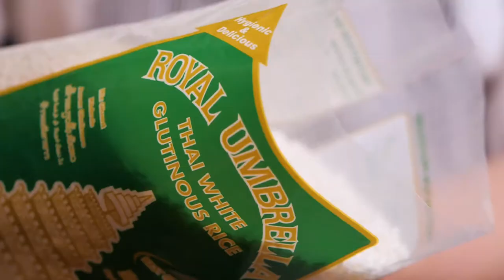Sweet Sticky Rice with Durian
Sticky Rice  1 1/4 cup(s)
Water   1 1/2 cup(s)
Coconut Milk  1 cup(s)
Sugar   1/2 cup(s)
Salt   1/2 teaspoon(s)
Coconut Milk  2 cup(s)
Coconut Palm Sugar 120 grams
Salt   1/4 teaspoon(s)
Pandan leaf
Durian   300 grams

1. Cook sticky rice in a rice cooker.
2. When sticky rice is being cooked, prepare coconut milk by heating in a pot over low heat. Add coconut milk, sugar and salt. Stir until blended well.
3. When sticky rice is cooked, slowly pour prepared coconut milk into it. Set aside to allow sticky rice to absorb coconut milk.
4. Add coconut milk, coconut palm sugar and salt into a pot, bring up fragrace with pandan, then add durian. Heat over low heat. Simmer until durian absorb coconut milk per desired.
5. Serve sticky rice together with durian coconut milk.

榴莲糯米饭

糯米 1 1/4 计量杯
白水 1 1/2 计量杯
椰奶 1 计量杯
糖 1/2 计量杯
盐 1/2 茶匙
椰奶 2 计量杯
椰糖 120 克
盐 1/4 茶匙
班兰叶，为了加香味
榴莲 300 克

1.用电饭锅煮糯米饭。
2.在煮饭时，为了准备椰奶，用低火加热锅子，加入椰奶、糖、盐，搅拌所有材料直至完全溶解在一起。
3.当糯米煮熟时，渐渐倒入准备好的椰奶与糯米混合zai'yi'q，等着糯米吸收ha椰奶。
4.将椰奶放入锅中，然后加入椰糖、盐，再加班兰叶为了增加香味。加榴莲肉后用低火，煮至榴莲肉吸收好椰奶。
5.配上糯米和榴莲椰奶一起使用。